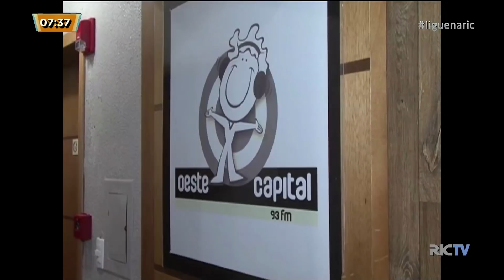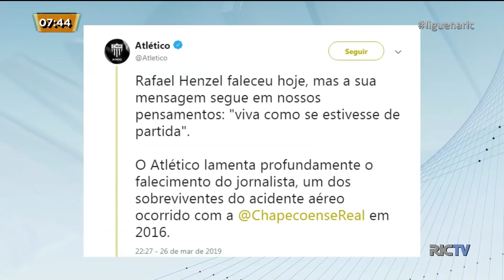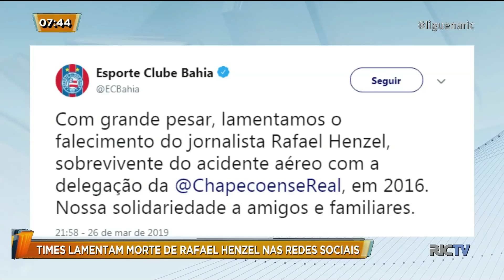Comunicadores da RICTV Record se despedem de Rafael Henzel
O jornalista Rafael Henzel morreu na noite desta terça-feira (26), ao sofrer um infarto enquanto jogava futebol com amigos em uma chácara.

Rafael era um dos seis sobreviventes do trágico acidente com a Associação Chapecoense de Futebol em 2016. Ele deixa a esposa e o filho de 14 anos.